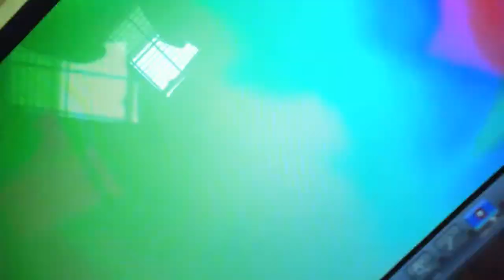"Team Nancy Drew Babies" Mindcrack Speedart